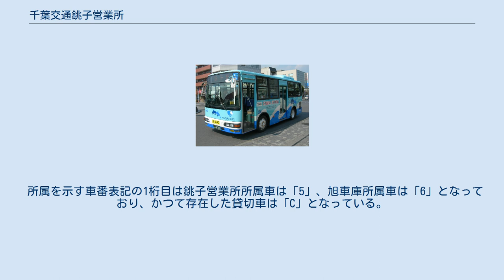千葉交通銚子営業所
銚子駅前で撮影 千葉交通銚子営業所（ちばこうつうちょうしえいぎょうしょ）とは、千葉県銚子市を中心とする千葉交通のバス路線を管轄する営業所である。
銚子営業所の車庫以外に、旭車庫が存在する。
 こちらも成田営業所と同じように路線バス黄金期と言われた時代には、東総地区で総武本線と成田線の駅を中心に数多くの路線を運行していた。
しかし、モータリゼーションの進展や、過疎化の進行と共に平成3年頃から銚子－小見川や旭－笹川などといった長距離路線を中心に多くが廃止されていった。
 そんな中、1991年（平成3年）に京成バスと共同運行で銚子から東京へ向けての高速バスを始めたところ、好評になり、だんだん増発され、現在は銚子－東京だけで3系統、44往復あり同所の主力である。
 現在一般路線は銚子市・旭市・香取市に走っているのみである。
このうち、銚子市内を走る路線のうち、運行頻度の高いものについては2004年（平成16年）1月に子会社である千葉交タクシーに移管されているが、元々営業所も同じ所にあり、回数券も共通で使えるのであまり細かい違いは無い。
 東京 - 銚子線 大阪 - 銚子線 千葉交タクシーに移管されたものを除く 千葉県北東部の銚子や八日市場方面と幕張にある免許センターを千葉東金道路、銚子連絡道路、国道126号線を利用して運行していた路線である。
 運行開始当初は、千葉交通単独で幕張免許センターと銚子地区を結ぶ路線として、平日1往復であった。
その後、、2002年（平成14年）に千葉市内を経由するよう改められ、同時に毎日8往復に増発するとともに、ちばシティバスとの共同運行となった。
 しかし、一般道路（特に飯岡バイパス前後の国道126号線）を走行する区間が長く時間がかかること、また千葉と銚子を結んでいる鉄道（総武本線）運賃とバスの運賃がさほど変わらないことから、他の高速バスにみられるような料金的または時間的な利点がないことも相まって利用客が少なく、2003年（平成15年）8月に休日について、4往復に減便することとなった。
また、12月には毎日2往復に減便するとともに、ちばシティバスが当路線の運行から撤退し、再び千葉交通の単独運行路線となった。
その後も乗客が少ないことから、2005年（平成17年）に休日の運行が中止された。
以降、平日2往復の運行が長く続いたが、1往復→千葉行き1本に減便され、2019年に廃止された。
 銚子営業所の一般路線車は他の営業所と同様に日野車が中心であり、近年では成田営業所で使用されていた車両が移籍してくることが多い。
大型車は、成田国際空港で日本航空の業務連絡バスとして使用されていたツーステップのブルーリボンシティが在籍する。
中型車は成田営業所から移籍したレインボーRJ、レインボーII、かつて成田市のコミュニティバス用であったリエッセが在籍している。
三菱ふそう製の車両も少数在籍しており、現在はエアロミディMJ、エアロミディMKが在籍している。
2000年ごろからローカル路線用として、水色をベースに青色で波を表現した模様とイルカのイラストが入る塗装が採用されたエアロミディMJが数台導入されたが、現在では多古営業所への転属や廃車が進み、予備車として1台が残るのみとなっている。
 かつて旭営業所であった旭車庫では、以前は千葉交通としては数少ないいすゞ車（ジャーニーK）を断続的に導入していた。
現在は成田営業所で使用されていたレインボーRJ、レインボーIIが中心だが、旭市のコミュニティバス用車両はいすゞ・ジャーニーJが採用されている。
 高速車は以前から三菱ふそう製（エアロエース、エアロバス）が多いが、近年では日野車も少数導入されている。
またかつては貸切車の配置もあり、「KaNaCカラー」の三菱ふそうエアロバスなどが数台在籍していた。
 所属を示す車番表記の1桁目は銚子営業所所属車は「5」、旭車庫所属車は「6」となっており、かつて存在した貸切車は「C」となっている。